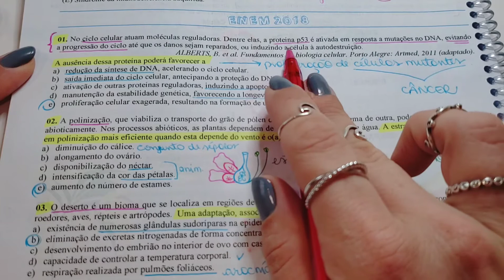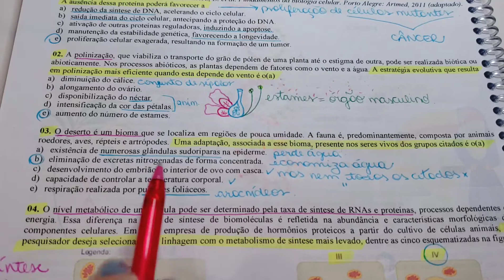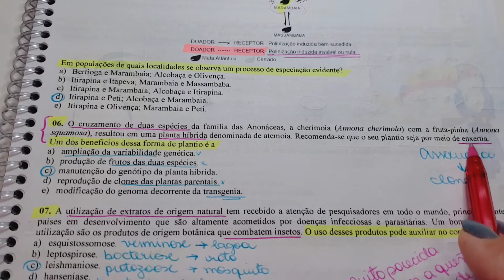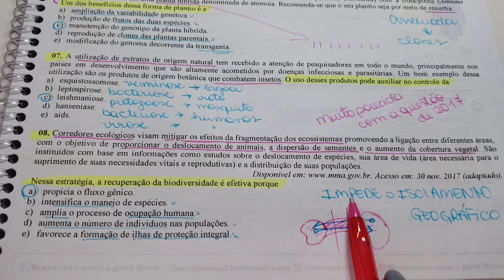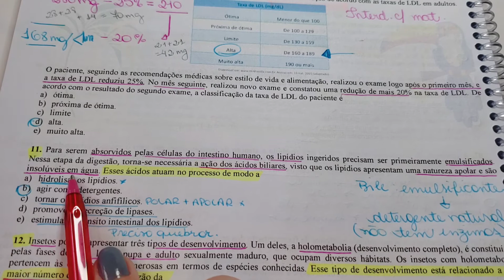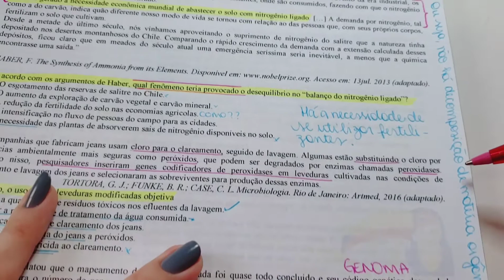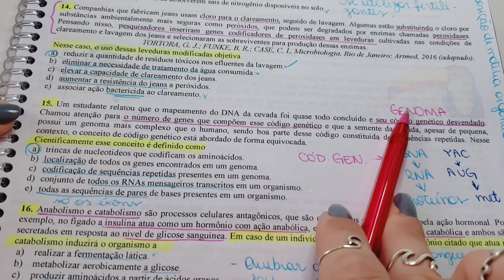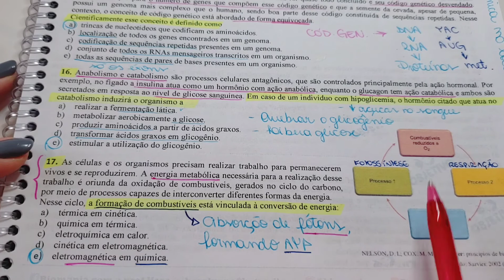Correção ENEM 2018 - Biologia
Olá jovens!! Confiram essa resolução da prova de Biologia no ENEM 2018 com 17 questões MUITO CONTEXTUALIZADA para vocês revisarem o conteúdo!!! Vale a pena conferir!
Você consegue as fotos das questões nos destaques do nosso Instagram @biomaniacom 😊. Você também pode adquirir o CADERNO DE QUESTÕES DO ENEM, disponível à venda na plataforma Hotmart (link na Bio do insta ou diretamente com a prof, por e-mail).
Segue a gente no insta! @biomaniacom :)